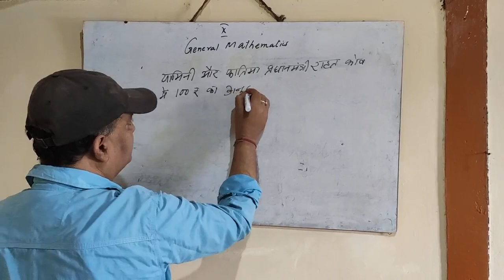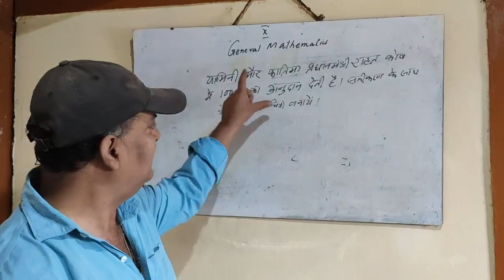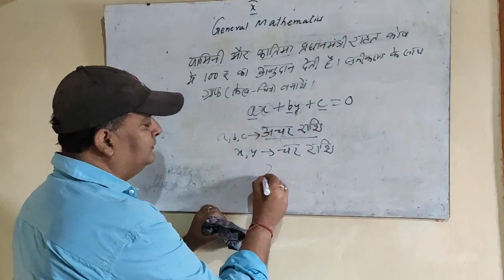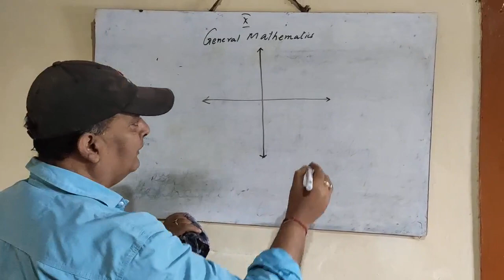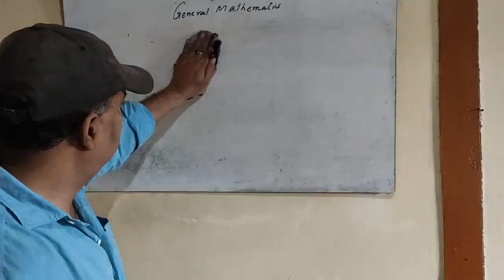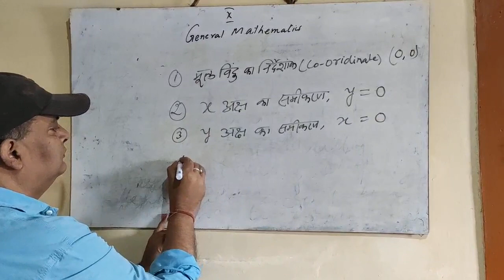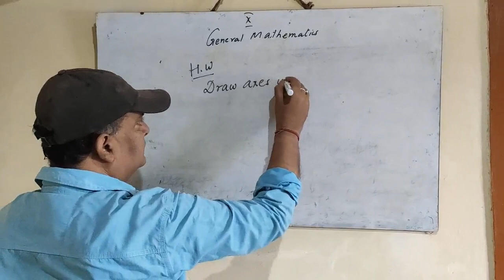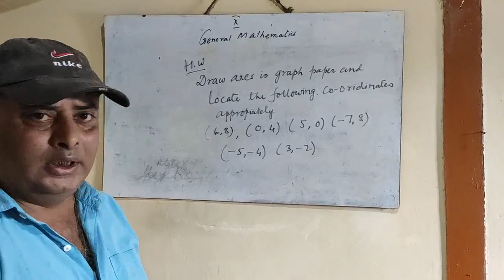pair of liner equation in two variables| class 10 | tutorial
general mathematics , class 10 , tutorial video